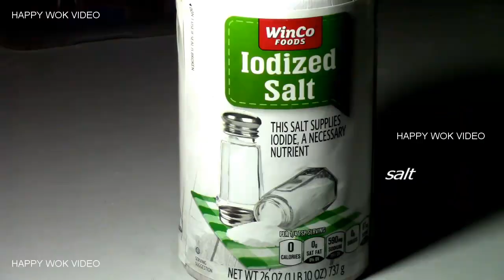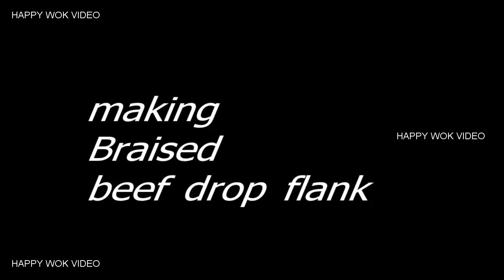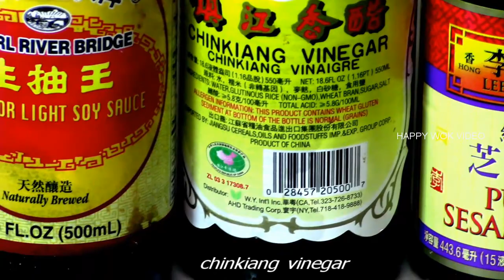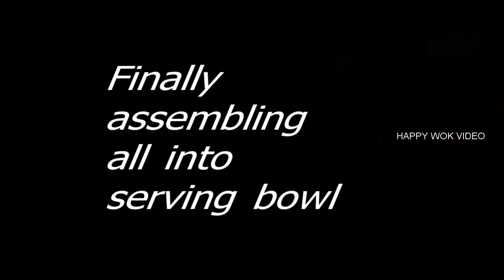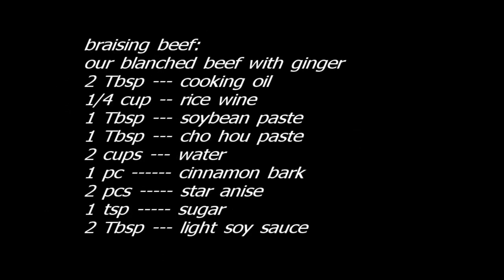Spicy Chengdu Braised Beef with hand made noodle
For Spicy Beef & Noodles lovers. This is for you. We are using those home made hand made noodle type this time. This is one of the popular Chengdu, Szechuan cooking there is. Lot of work, but the result is very satisfying. Below, are the list of ingredients. Again, thru the courtesy of Mr. Michael Taylor. Who type those long list, so we can COPY-PASTE-PRINT the same for our convenience

List of ingredients: ** created by HAPPYWOK***
(For noodle making, see my "Hand made Noodle basic 101" video)
16 oz. all purpose ﬂour
3/4 cup water
1 tsp salt
1/2 tsp carbonated solution
6 cups water (for boiling noodles)
as needed --- corn starch & cooking oil

For blanching beef:
1 pound beef drop flank
2 oz ginger (peeled & sliced)
1 tsp salt
5 cups water.

For braising beef:
our blanched beef with ginger
2 Tbsp cooking oil
1/4 cup rice wine
1 Tbsp soybean paste
1 Tbsp cho hou paste
2 cups water
1 pc cinnamon bark
2 pcs star anise
1 tsp sugar
2 Tbsp light soy sauce

Condiment:
1/2 cup red chili oil with sediments
1 Tbsp sesame paste
1 Tbsp light soy sauce
1 tsp chinkiang vinegar
1 Tbsp sesame oil
1/2 tsp sugar

also:
2 pcs baby bok choy ( cut length wise )
3 Tbsp green onions ( chopped )